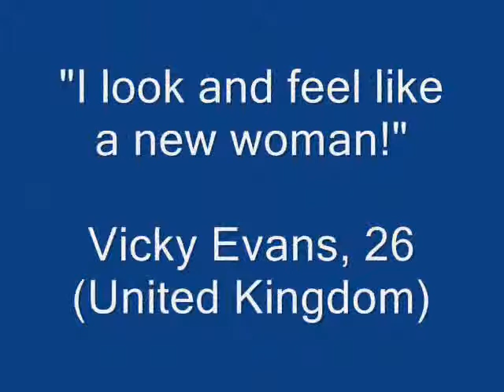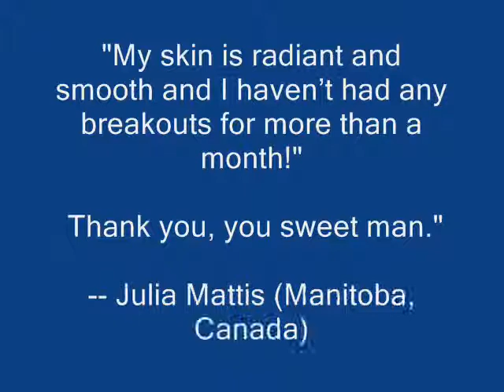acne between eyebrows|acne bacteria|acne birth control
The Truth!!  About your Acne!!
 4 Important Facts About Your Acne Condition
Before we proceed, let me reveal 4 of the most important facts that you need to know regarding your acne in order to fully understand the nature of acne and what really needs to be done in order to fully control and eliminate its rooted cause and related symptoms for good.
Fact #1:There Is an Overload of Conflicting Information and Often Ineffective Advice on How To Treat Acne
Fact #2: Acne Drugs And Antibiotics Can Make Your Acne Worse
Fact #3: Creams, Cleansers and Other Topicals Cannot Cure Acne.
Fact #4: Acne is Not Only a Problem With Your Skin But a Warning Signal of A Serious Inner Imbalance.
This is completely no risk purchase, Sir.
Don't Wait Another Moment! Quick Now!!

acne between eyebrows
acne bacteria
acne birth control
acne before period
acne behind ears
acne blue light
acne before and after
acne cyst
acne causes
acne conglobata
acne cure
acne cream
acne cleanser
acne complex
acne causing foods
acne chart
acne diet
acne denim
acne dark spots
acne drugs
acne detective
acne depression
acne dark spot remover
acne dairy
acne doctor
acne early pregnancy
acne excoriee
acne extraction
acne extractor
acne erasing secrets
acnease
acne extraction tool
acne everywhere
acne einstein
acne exercise
acne face map
acne face mask
acne free reviews
acne facial
acne free severe
acne face wash
acne fighting foods
acne fashion
acne fulminans
acne guidelines
acne gel
acne gluten
acne gone
acne genetics
acne games
acne getting worse
acne grades
acne gluten sensitivity
acne gone forever
acne home remedies
acne help
acne hyperpigmentation products
acne hormonal treatment
acne honey
acne hex jeans
acne hyperpigmentation
acne hypothyroidism
acne hormones
acne healing
acne in pregnancy
acne inversa
acne in adults
acne in hair
acne is a disorder associated with
acne information
acne icd 9
acne in early pregnancy
acne is caused by
acne in your 20s
acne jeans
acne jeans men
acne jeans women
acne jacket
acne john sweatpants
acne jokes
acne jeans sale
acne jeans soho
acne jeans los angeles
acne jawline
acne keloidalis nuchae
acne killer
acne kits
acne killer mask
acne keloidalis
acne killer face mask
acne killer reviews
acne keloidalis nuchae surgery cost
acne kyra
acne kex
acne laser treatment
acne light therapy
acne laser treatment cost
acne leather jacket
acne lotion
acne laser
acne light
acne location
acne laser treatment before and after
acne laser scar removal
acne miracle pro
acne map
acne marks
acne mask
acne makeup